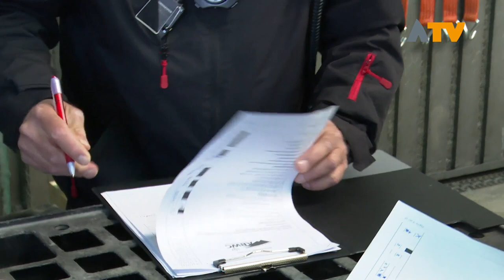Vaardigheden brandweer getoetst in Giessen- Altena TV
GIESSEN - Brandweer Giessen was het organiserende korps voor de provinciale vaardigheidstoetsen in de klasse 112 waar de 10 deelnemende teams in competentieverband de geoefendheid in de praktijk konden brengen.

Volgens een realistisch scenario worden de vaardigheden van de brandweerteams getoetst in competitieverband. In de klasse 112 worden veelal de technische aspecten in scenario gezet. Hierbij komt niet alleen brandbestrijding aan bod maar ook de technische hulpverlening en bijvoorbeeld reanimatie.

De teams kregen de melding van een ongeval met beknelling aan de Industrieweg te Giessen. Het verloop van een inzet is nooit te voorspellen. In dit geval werden de brandweerteams nog voor aankomst geconfronteerd met een onwel wording in een bus met een reanimatie tot gevolg. Eenmaal op de daadwerkelijke locatie aangekomen werden de teams geconfronteerd met rookontwikkeling, een voertuig wat gestabiliseerd moest worden en een hoge concentratie CO2.

Het brandweerkorps van Werkendam wist de eerste prijs in de wacht te slepen, het korps van Dussen werd tweede.